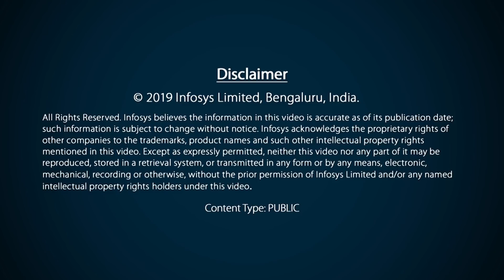Infosys Turbomachinery and Propulsion Unit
The Infosys Turbomachinery and Propulsion unit offers end-to-end complex engineering capabilities with the ability to integrate with emerging technologies. The unit enables clients to address their need of creating clean and sustainable products.